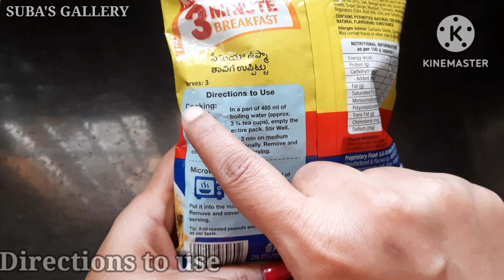MTR 3minute breakfast seviyan upma mtr upma semiya semiya recipe upma khichdi breakfast recipes